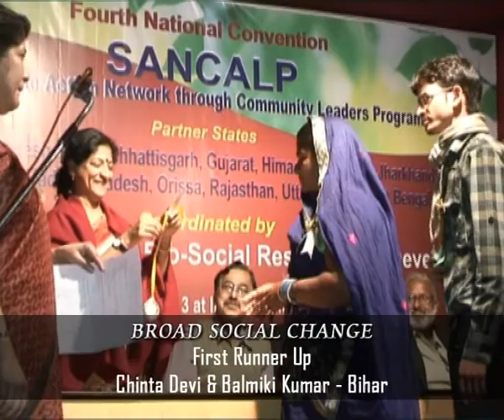IBRAD SANCALP Capsule 6 Community Leaders Feedback (Chhatisgarh; Rajasthan;West Bengal & Bihar)